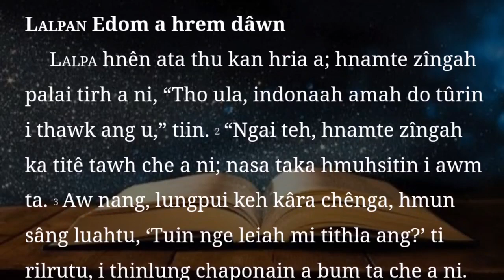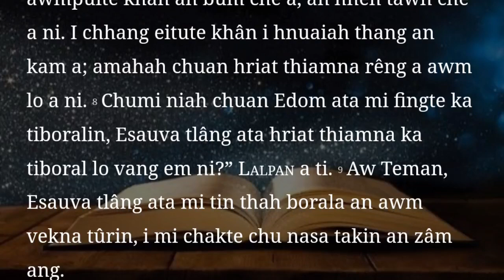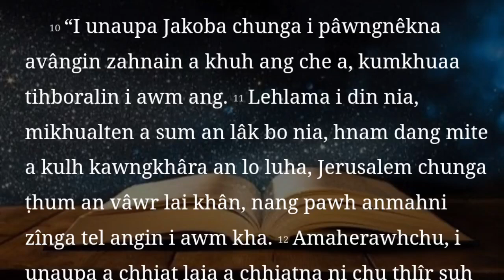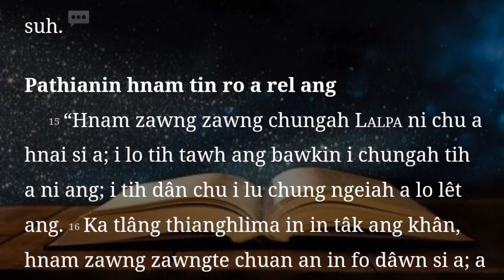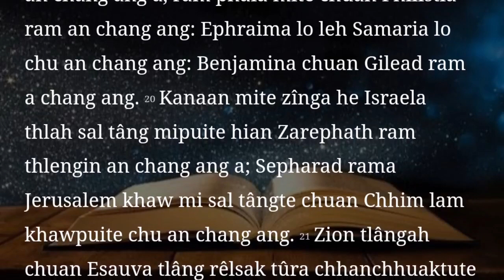Mizo Bible audio || Obadia